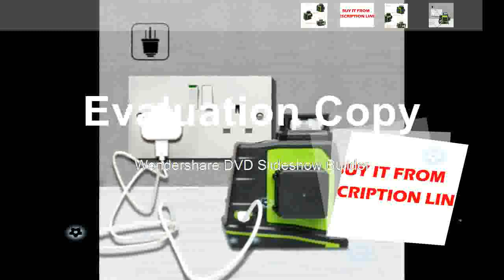Best reveiw of Laser Level Self Leveling 360 Degree Vertical & Horizontal Glasses Receiver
Product On Aliexpress

Brand Name:HueparMeasurement Model:12 linesWavelength:510nmSize:11.9cm*11.5cm*6.5cmPrecision:+-3 mm at 10mModel Number:GF360G+GL01G+LG510Type:Vertical & Horizontal LasersName:Huepar 12 Lines 3D Cross Line Laser Le